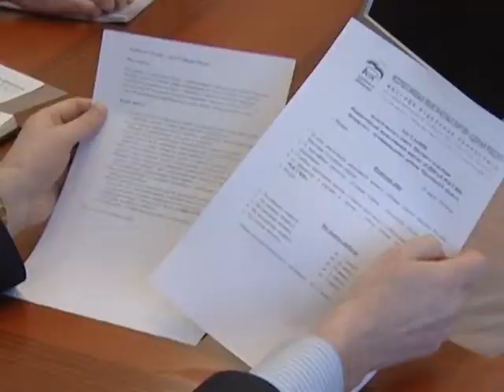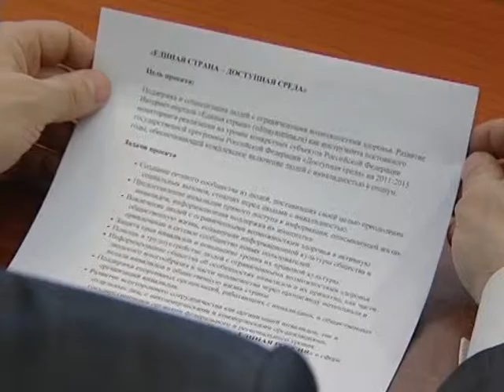Заседание политсовета «Единой России»